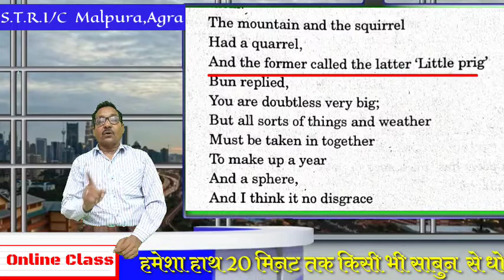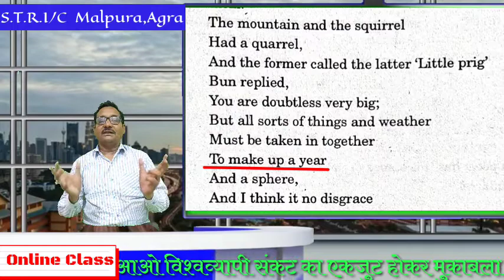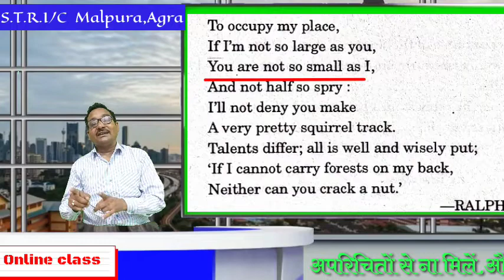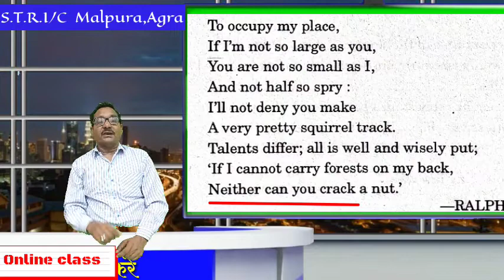The Mountain and The squirrel {The first lesson of the poetry}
This poem composed by R.W.Emerson {Mohan sir STR mallika, Agra}